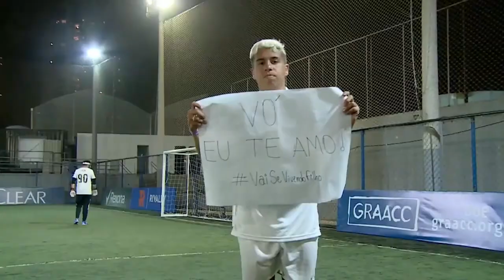SELEÇÃO SUPERCOPA DESIMPEDIDOS 2021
Equipe O Boleiro:

Produção e Roteiro: Édem Marques, Eddy Sangalli, Fagner da Silva, Luan Amarante e Will Bitencourt
Captação de vídeo: Will Bitencourt
Edição de vídeo: Eddy Sangalli